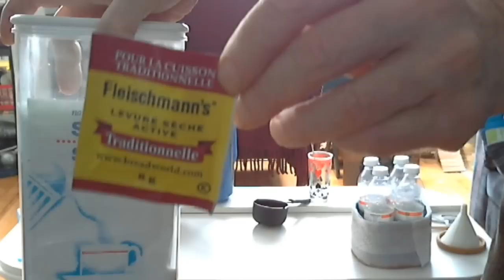CO2 Bedbug Trap - Making CO2